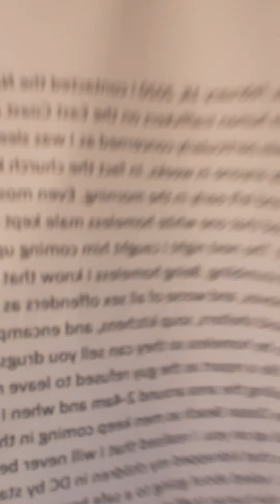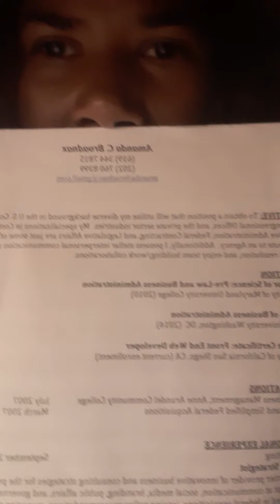Melissa Haupt is a White Jew Using Black Jewish IDs to humantraffick migrants in California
That dirty bitch is a ID stealing slut. This bum ass becky stole my ID when this crackwhore broke into my home on the East Coast. I tracked this punta dog working for North County Lifeline and was like no bueno punta...necessito La Policia.
I told this bitch that U.S. Homeland Security needs to deport this slut by putting them in the trunk and they have the right to use deadly force on nazi sluts like muacho melissa. I never threaten no one. I called the appropriate Law Enforcement to deal with terrorists. They will waterboard yo bitch ass fo sho. Shoot you in the goddamn face and throw you in a ditch in TJ, Mexico where nobody will care.
Aidos, Vaminos, puntas